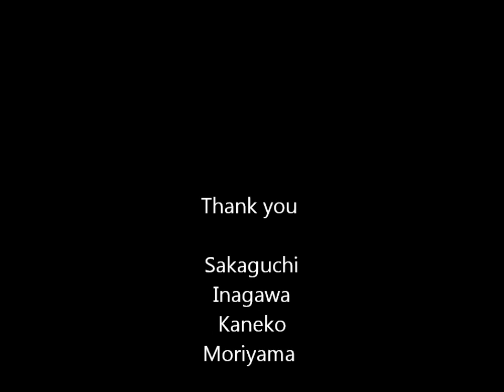The Twisted Brothers Digest 191130